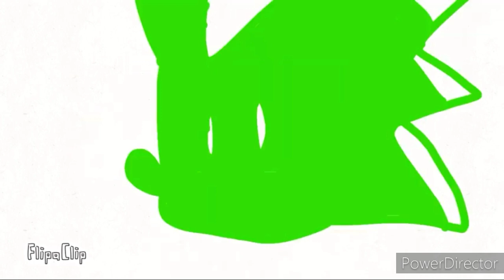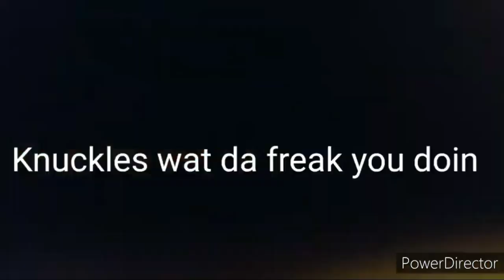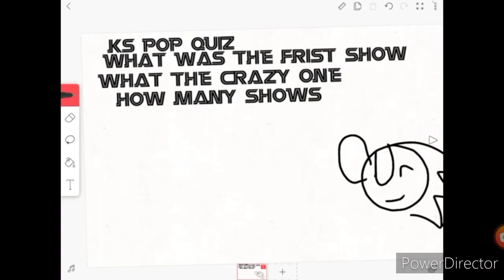TheAmazingSonicShow The Movie Teaser trailer